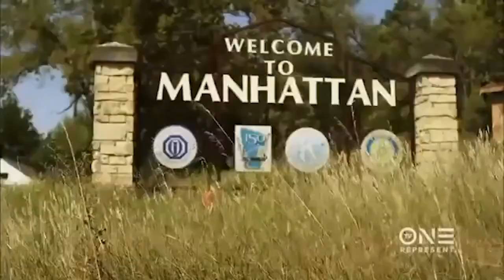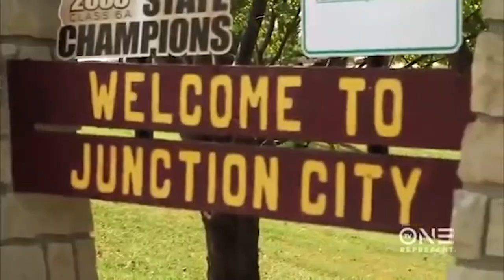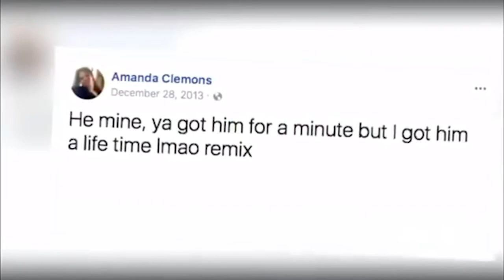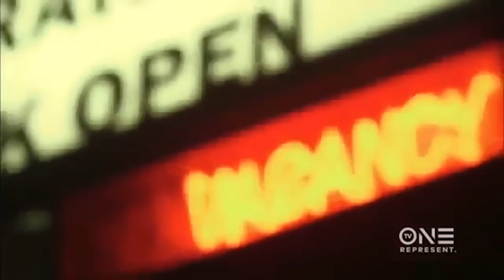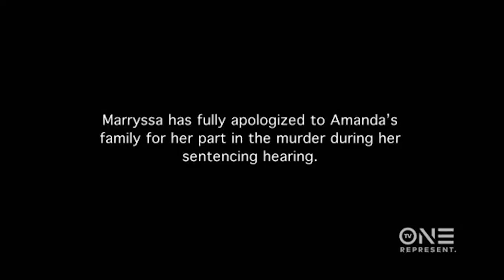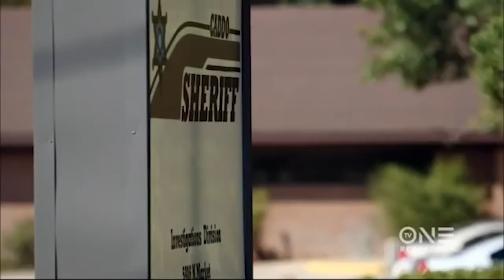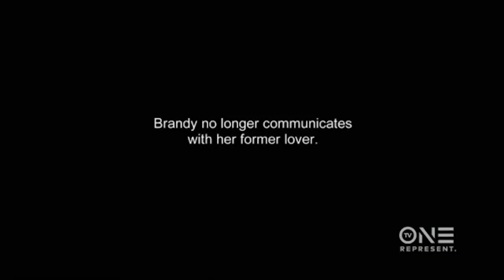Anything For My Man 2 (2020)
2 situations of 2 women that did anything for their man, including crime.